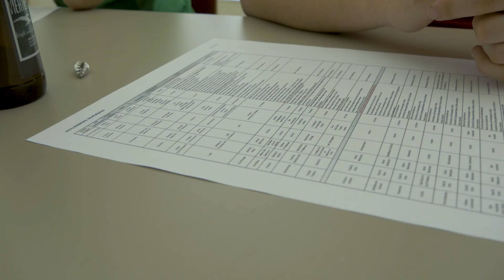Hollerberg - Notfall - Übung | FF Auberg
Am 14. April 2018 übten wir, die Freiwillige Feuerwehr Auberg gemeinsam mit den Helfern vom Hollerbergfest den ausgearbeiteten Notfallplan. 🚒🚨
Die Übung des Notfallplanes dient für eine bestmögliche Vorbereitung auf den Ernstfall.